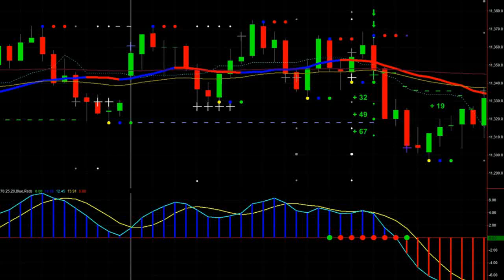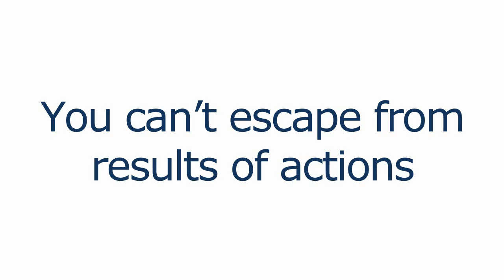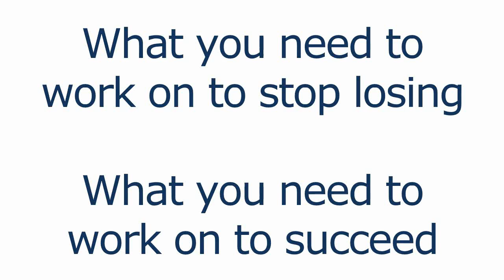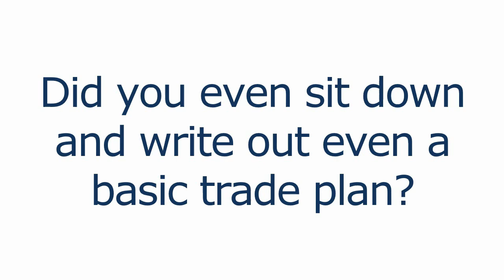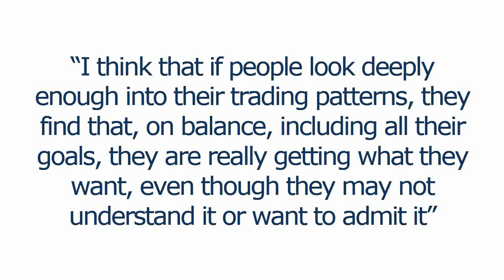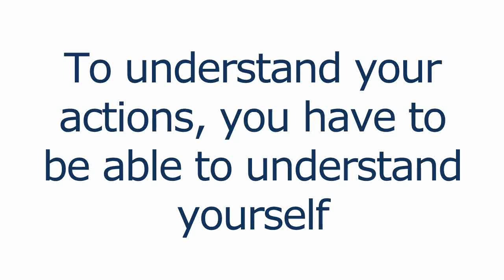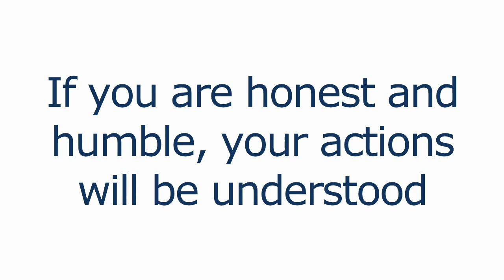This Indicator Can Easily Change Your Trading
The number of trading indicators available to any trader that they can slap onto their price charts is vast.

Whether we are talking about trend indicators such as moving averages or overbought/oversold trading indicators like Stochastic Oscillator, trading indicators help us in making sense of the markets we trade.

You may be one of those traders who use indicators but really don’t know much about them…like other traders like you.

How can we make that a definite statement?

Most traders lose.

That’s not a secret, is it?

I think you can put a combination of indicators together and along with strict rules and a trade plan, winning is not as elusive.

We see it every day here at Netpicks.

Our trade room and the many testimonials from real traders show that indicators are not a problem. We use them with all of our trading systems.

NetPicks Services are offered for educational and informational purposes only and should NOT be construed as a securities-related offer or solicitation or be relied upon as personalized investment advice. We are not financial advisors and cannot give personalized advice. There is a risk of loss in all trading, and you may lose some or all of your original investment. Results presented are not typical.